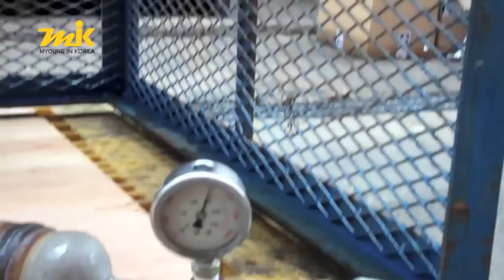그루브조인트 홈가공및수압테스트 명인코리아(주)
(주)명인코리아
배관자재,설비자재,소방자재,산업자재,건축자재

밸브,파이프,밸콘,솔레노이드밸브,스텐부속,펌프
보온단열재 ,고무발포보온재,공구,스파이럴,PB부속,단조부속,공구
고압용,온도계,압력계,열선,히터,소방자재,캄록,계량기,휀,팬,온수기
에어컨,에어컨자재,세면기,씽크,샤워기,전동밸브,에어밴트,감압변
안전변,xl부속,주름관,트랩,신주부속,유공압,pvc,전기,멀티조인트
난방,분배기,백관,흑관,상아,효신,후렉시블,볼밸브,탱크,스트레이너
카플러,호스,동파이프,수도꼭지,소화기,소방,스트레너,트랩,에어부속
윌로펌프,배수관,설비공사,배관공사,후렉시블조인트,에어피팅,단조밸브
주강밸브,주철밸브,전동밸브,한일펌프,열풍기,온수기,보일러,스텐볼밸브
세니타리,앵글,황동볼밸브,동파이프,에어컨부자재,배수펌프,이지조인트
홈조인트,그루브조인트,호스배관,사우나자재,공구류,드라이버,가스켓
조광밸브,파이프렌치,크레텍,WRENCH,LEVELS,ASIAN FIRST,용접,
톱,플랜지,BANDSAW MACHINE,FEMI,CUTTING,체크밸브,REGULATING VALVE
신일밸브,조광밸브,삼양밸브,LENOX,위생배관,SANITARY,유공압,바이트부속
투터치피팅,호스,월트망,수량계,오일미터,보광씨티,디에스워터,효신전기
온수저장탱크,스파이럴열교환기,팽창탱크,헤더,판넬탱크,경유저장탱크
축열탱크,자동밸브,오토시그마,유량계,수량계,애강도도리,새롬테크
piping material,용접홀다,에어체크밸브,공성,파이프확관기,청소기
PVC용접기,유니락,DK LOK